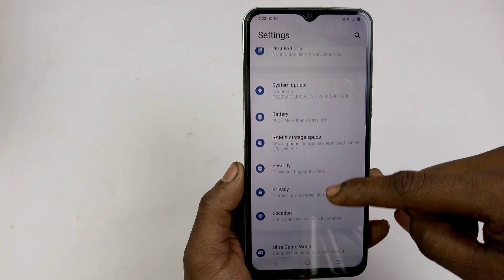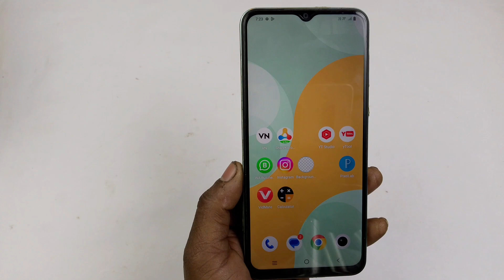Vivo y28 5g back button setting / Vivo y28 5g back button change / Vivo y28 5g navigation gesture